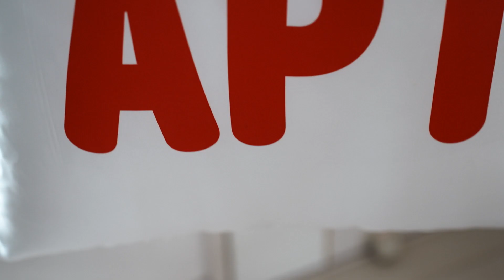初めてでも簡単！ APIの叩き方(プTV)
いろいろなAPIの叩き方をまとめてみました。

■シリーズ